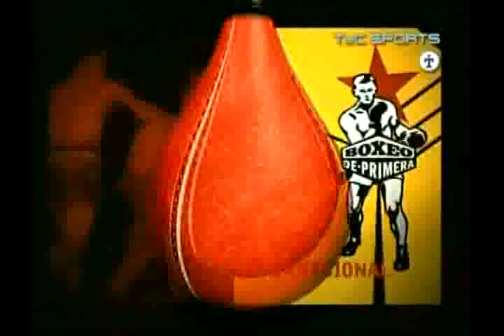Marcos Maidana | Manuel Garnica 1/4